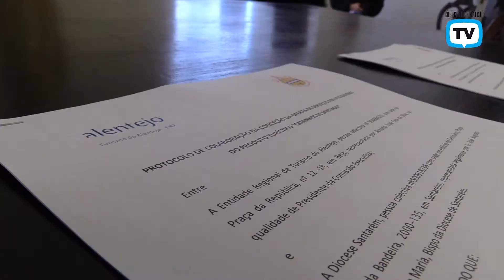Entidade do Turismo do Ribatejo e Alentejo e Diocese de Santarém assinam protocolo para os Caminhos